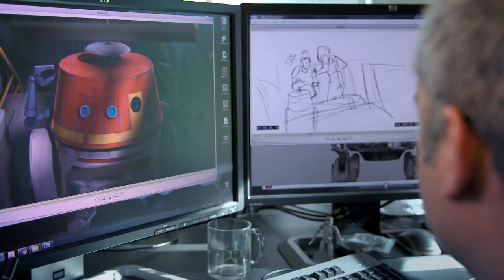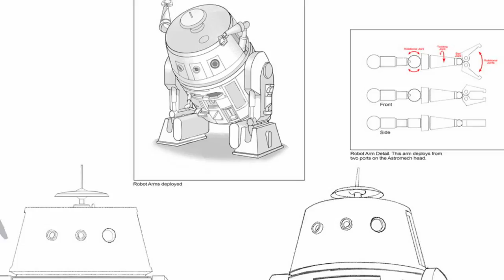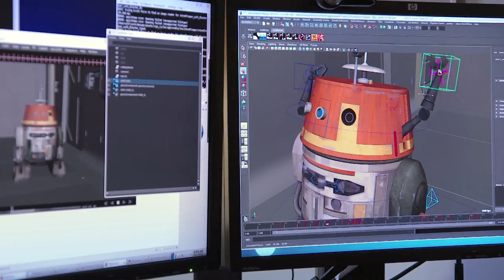Meet Chopper, Grumpy Astromech Droid | Star Wars Rebels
He can be cranky, he takes his time, and he can sometimes have a bad attitude. But he's also incredibly loyal and heroic. Meet Chopper, astromech droid of the starship Ghost in the highly anticipated Star Wars Rebels animated series, revealed for the first time in this exclusive video.

According to Dave Filoni, executive producer of the series, "He likes to do things the way that he wants, not necessarily the way the crew wants, or as fast as the crew would like, but he gets the job done... If Artoo's your favorite dog, Chopper's the cat."

There are some key differences between Artoo and Chopper. "Artoo actually cares whether or not  you like him," says Kilian Plunkett, art director of Star Wars Rebels, "whereas Chopper doesn't care at all. Half the time he doesn't even do what he was asked to do. He just decides to go off and do something else."

Chopper is a new kind of droid in Star Wars -- he is not completely subservient to his masters, and he can be gruff. This personality is echoed in the character's look and sound: Chopper appears more beat up and run down than most astromech droids, and his beeps are in low, grunt-like tones. "He's built from all these different parts. There's not one part of him that's original," says concept artist Amy Beth Christenson. Chopper's design, as seen in the video, takes direct inspiration from original trilogy concept artist Ralph McQuarrie's initial ideas for R2-D2, including the expressive arms that fold out of his head.

In the end, Chopper is an essential part of the team, and often saves the day -- even if he complains while doing it.